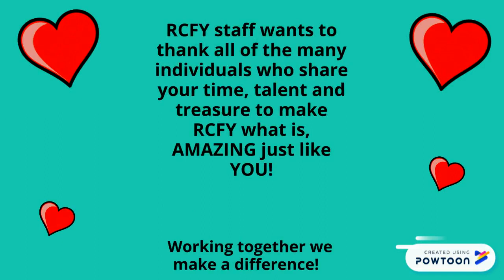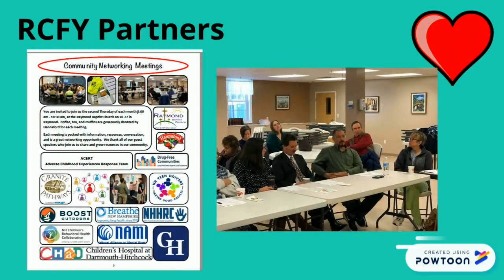RCFY Gives Thanks!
The RCFY Team Thanks our Volunteers during National Volunteer Appreciation Week, April 2020.  Thank you to everyone who gives of your time and heart!  We couldn't do this without you!

We want to make sure you know how very much we appreciate our amazing volunteers.  They come from all over, are all different ages, and are a part of the Raymond Coalition For Youth for many different reasons – but they all bring their heart.  They all care and want to make a difference and they all know that working together to get things done has a much bigger impact than trying to do it alone.

Please enjoy this quick thank you video that our team in the virtual RCFY office put together to make sure everyone knows how much we appreciate the many people who make RCFY work.  You are amazing and make us stronger together.

We hope you and your family are all well and are practicing self-care because we care about you.

Celeste Clark, Executive Director
Raymond Coalition For Youth